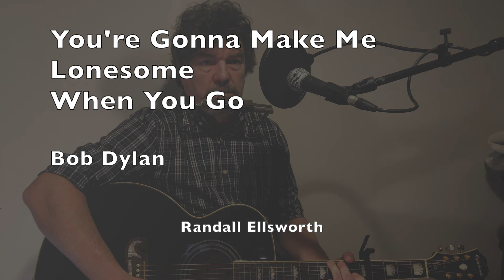You're Gonna Make Me Lonesome When You Go (Bob Dylan Cover)